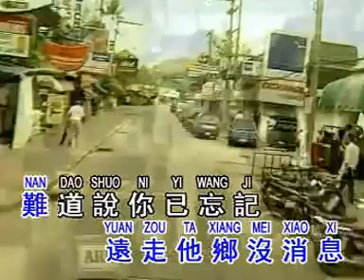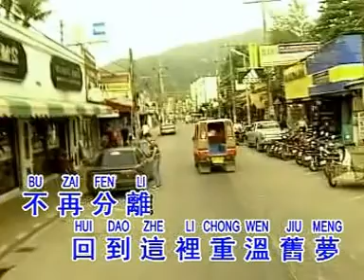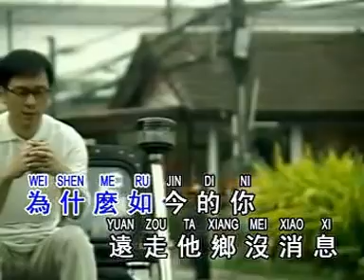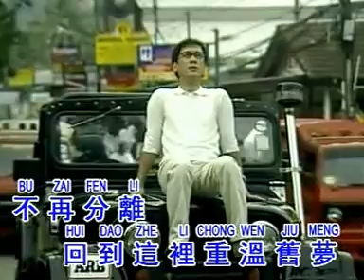盼你回头 李茂山